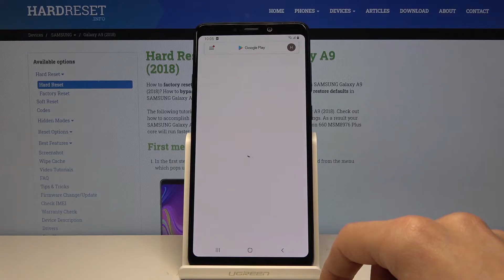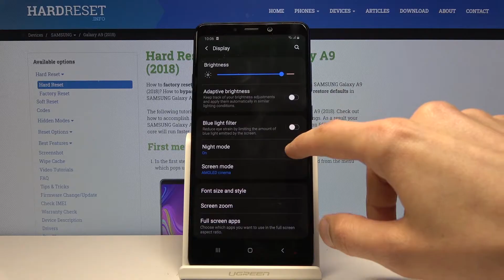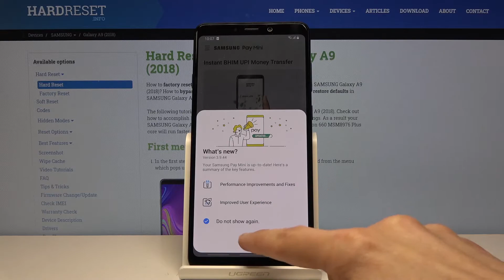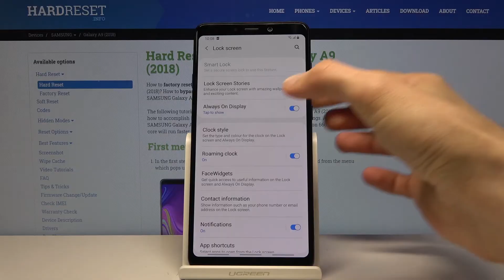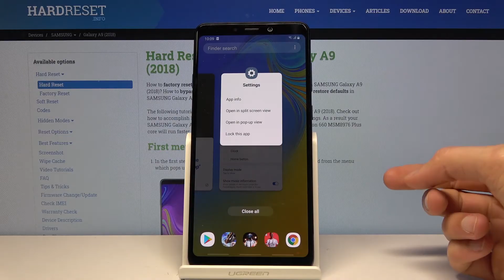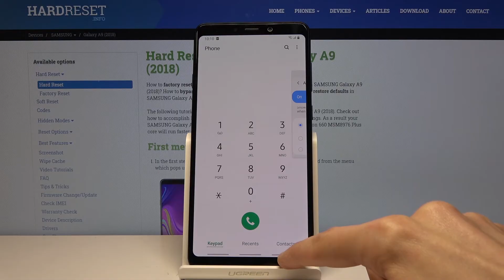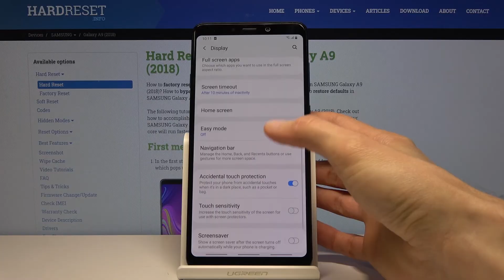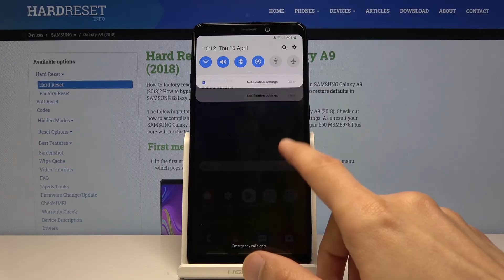TOP TRICKS for SAMSUNG Galaxy A9 (2018) – Best Options & Cool Features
Find more info about SAMSUNG Galaxy A9:
In the presented video guide, we teach you how to locate the best apps in SAMSUNG Galaxy A9. If you would like to make your life easier by using Samsung super features, then follow the presented instruction to learn the hidden apps that SAMSUNG Galaxy A9 has. Let’s use the attached tutorial to find out top tricks for your Galaxy smartphone. Visit our HardReset.info YT channel and get more tutorials for SAMSUNG Galaxy A9.

How to find the best options in SAMSUNG Galaxy A9? How to locate super features in SAMSUNG Galaxy A9? How kind of useful options has SAMSUNG Galaxy A9? How to make usage of SAMSUNG Galaxy A9 easier? How to use top and tricks for SAMSUNG Galaxy A9?